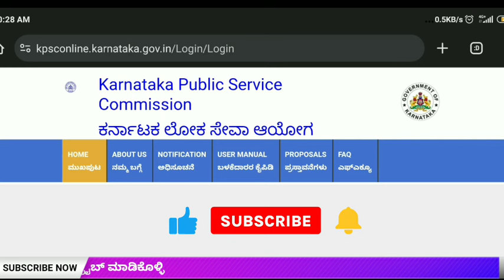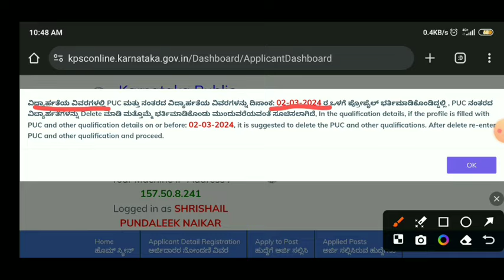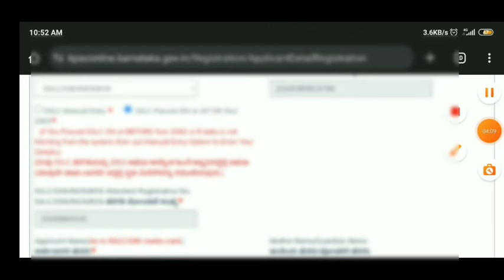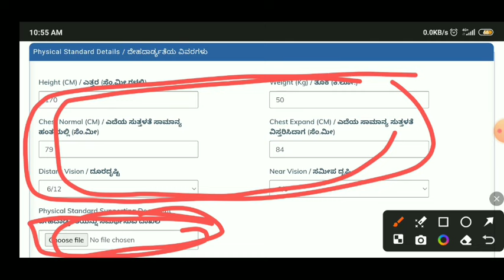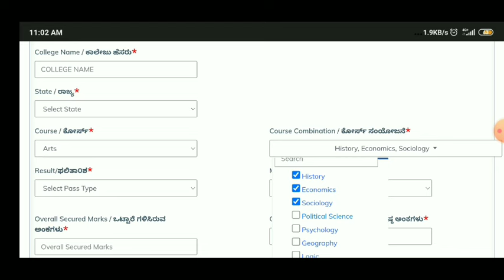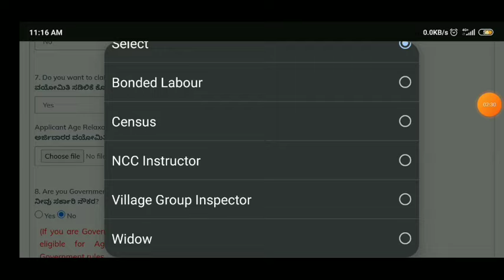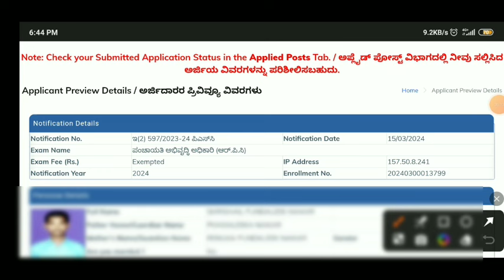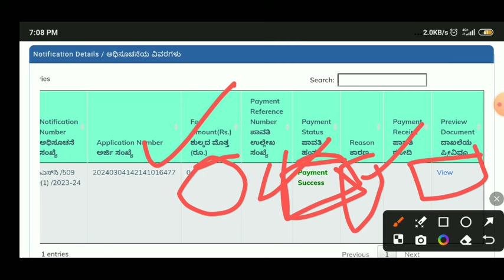PDO Recruitment Apply Online 2024 Kannada | How To Apply PDO Recruitment